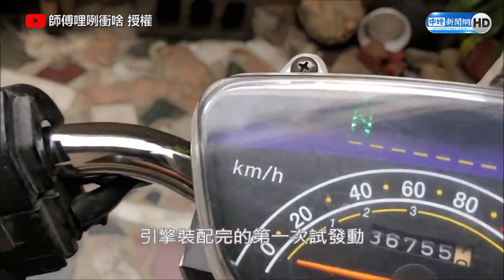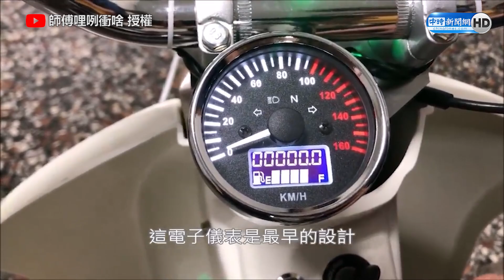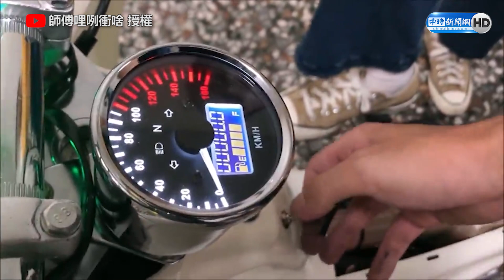父愛爆棚！暖爸大改金旺送北上打拼女兒 專屬玫瑰金烤漆超美網羨煞 @JAZZYLEE-MOSES｜中時新聞網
影片授權：YT/師傅哩咧衝啥